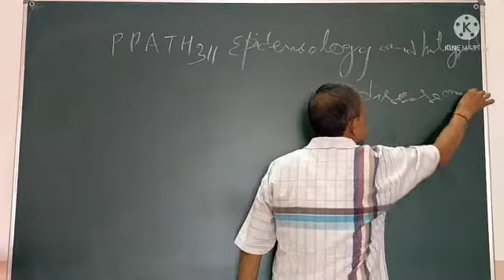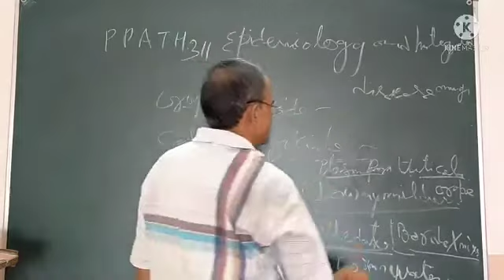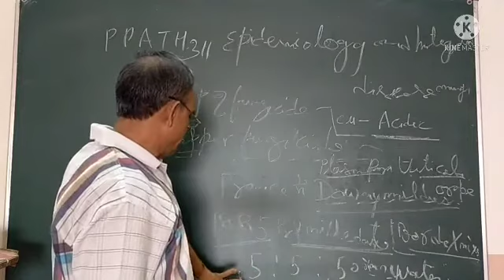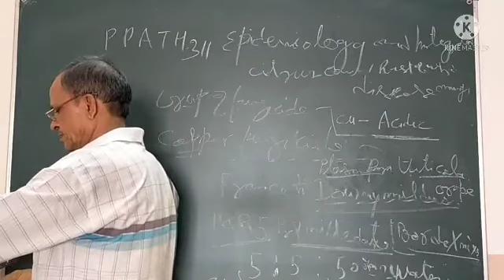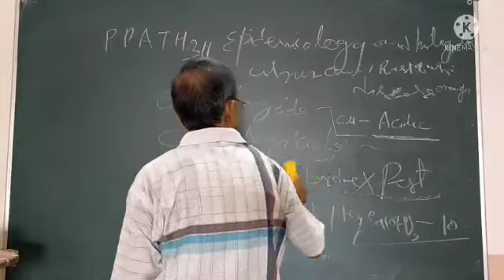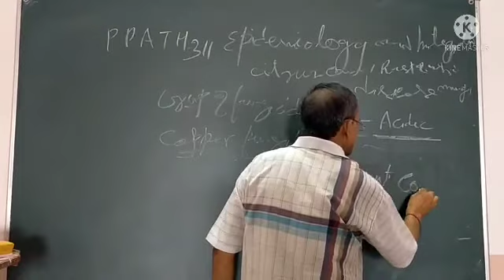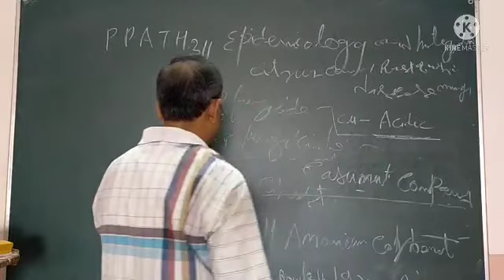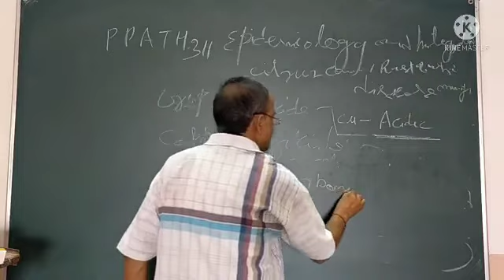PPATH-311 Classification of based on fungiside on chemical composition part-1